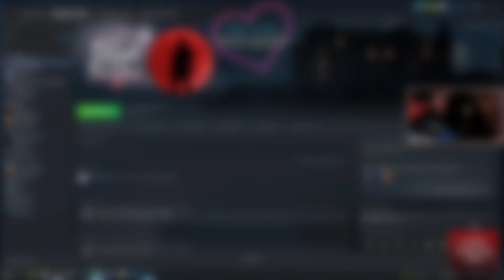Хэллоуинcкие крики в At Dead Of Night ● Dariya_Willis & BlackSilverUFA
Стрим по At Dead Of Night от 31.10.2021

00:00 - Начало
02:49 - At Dead Of Night
14:04 - Конец